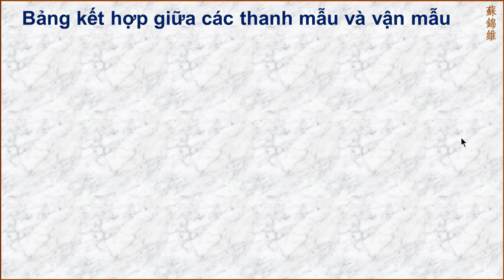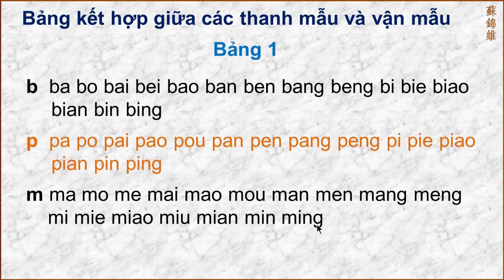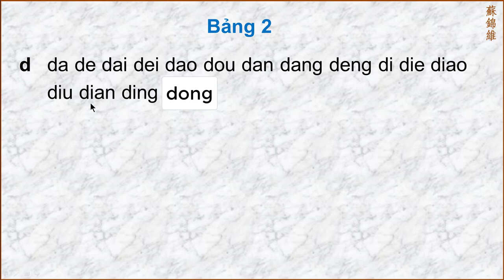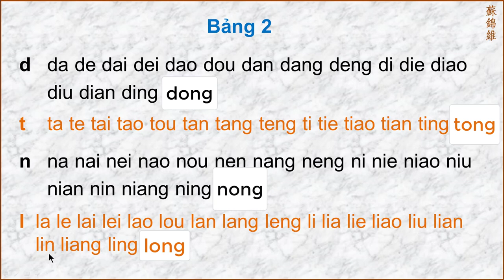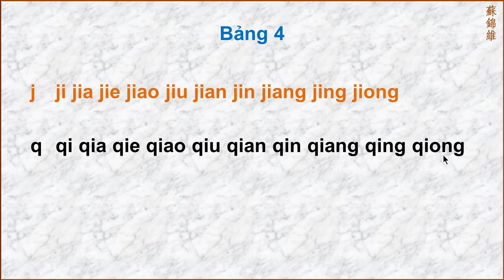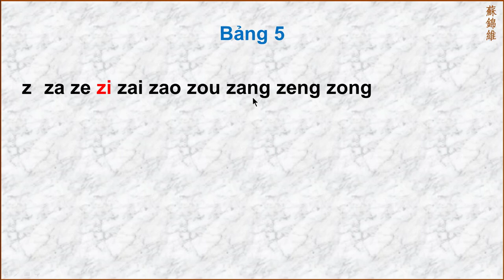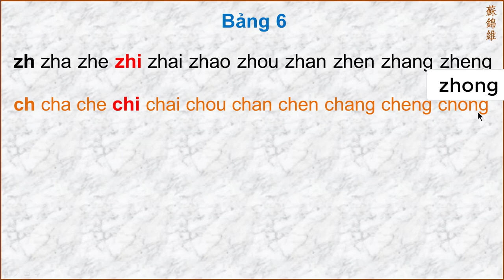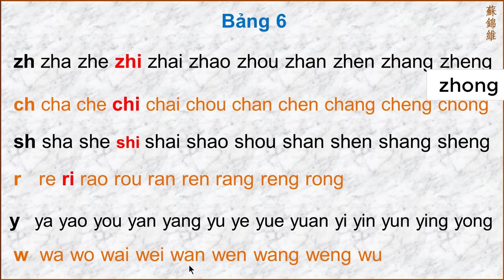PHIÊN ÂM TIẾNG TRUNG PHẦN 4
Đây là clip với thiệu hệ thống phiên âm tiếng phổ thông Trung Quốc cho những ai mới học tiếng Trung hoặc muốn củng cố kiến thức về hệ thống phiên âm. Chúc mọi người học vui nhé. Thân chào.